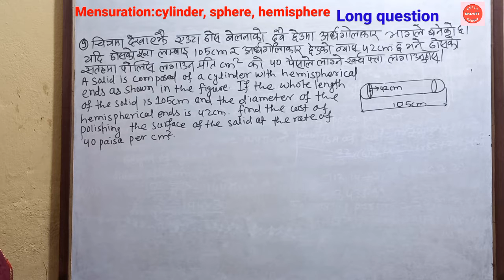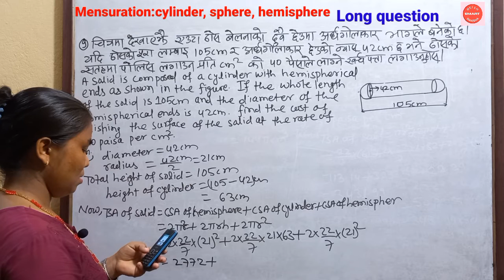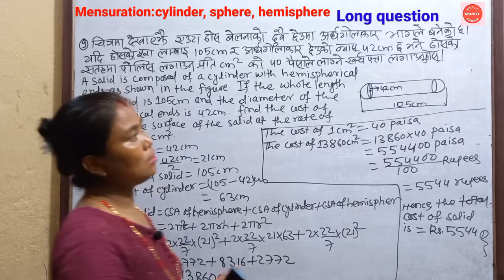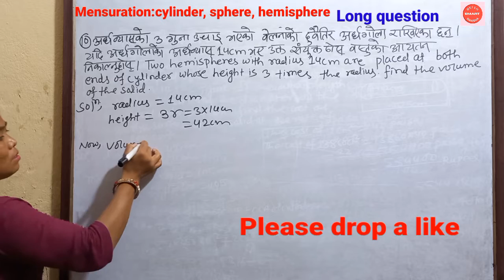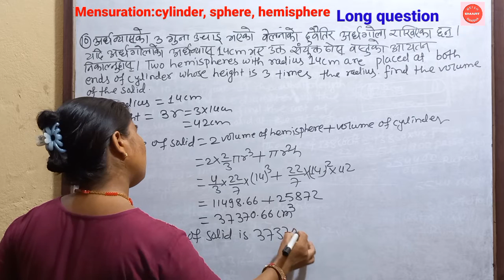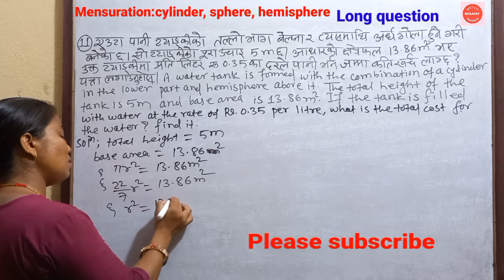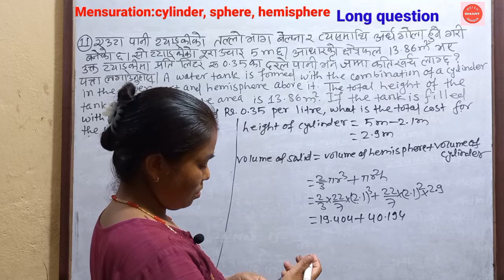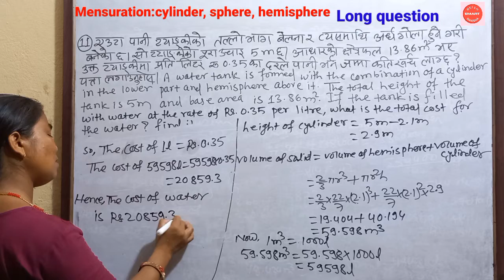Mensuration: cylinder, sphere, hemisphere|| long questions solution | all types |VVI for SEE |part 6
✅This video is on mensuration long question solution for SEE. All types are includeded. please, watch all.the parts for complete concept.

✅This channel is dedicated to the smart learners for their support in learning English ( English grammar, vocabulary, spoken English language and also academic English subject of class 11, 12 and more...)

✅This channel is also dedicated to facilitate learning math subjects (C. Maths & OPT Maths) with all types of solutions. Not only that much, It also provides materials of science subject.